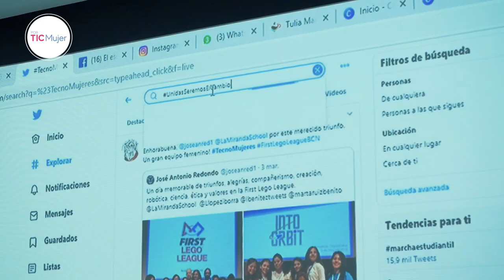Emprendimiento, empoderamiento y liderazgo PorTICMujer colombiana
Maribel Iguarán ratifica la importancia de apropiarse de las TIC para lograr mejores resultados en las organizaciones. Sigue nuestros canales digitales y conoce todo sobre esta nueva apuesta que PorTICMujer del Ministerio TIC trae para las mujeres del país en este 2020.